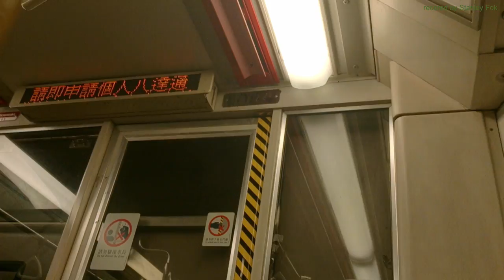【香港輕鐵】輕鐵1084 - 強勁的刹車聲